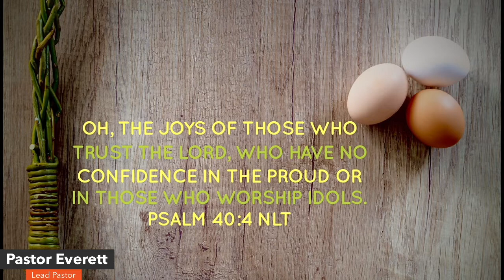Clip From Message Series Total Confidence Week 2 @ Persevering Word Church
Here is a Clip From The Message Series (Total Confidence) Week 2 @ our Church (Persevering Word Church) to see the entire Message go to our church facebook